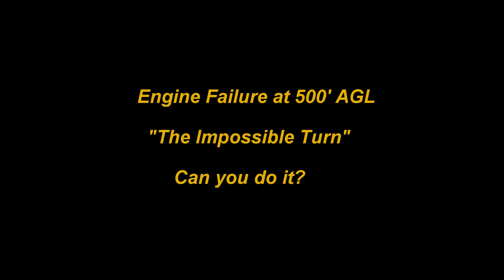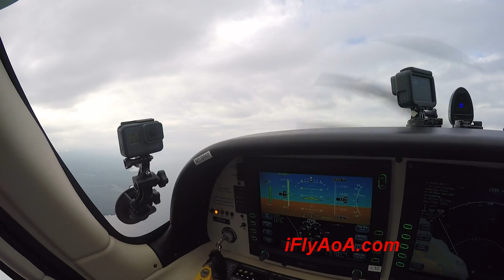Impossible Turn using Angle of Attack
Loss of Control Remains the number 1 reason why aircraft accidents happen.  The Bendix King KLR10 can help solve the issue of never getting into a loss of control situation.

Instructed by Laurence Balter of Maui Flight Academy with over 12,000 hours in the Cirrus SR22 and over 20,000 landings.